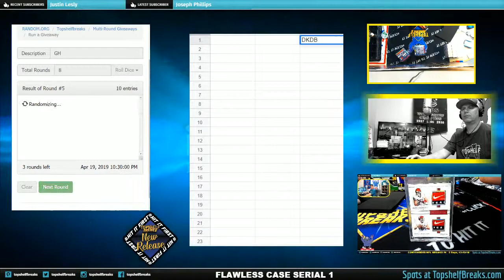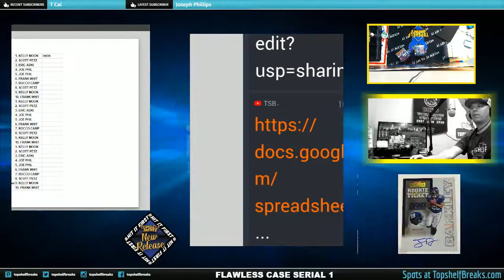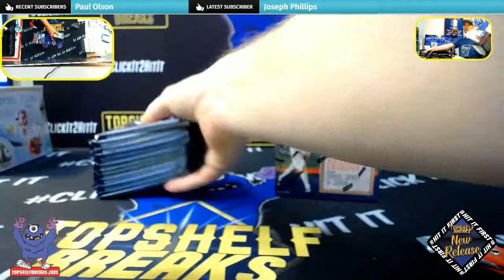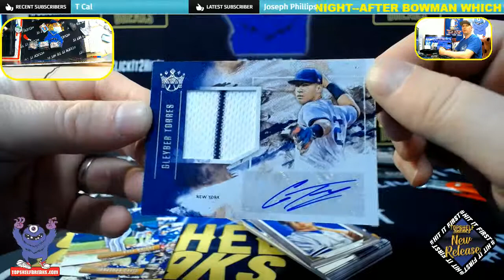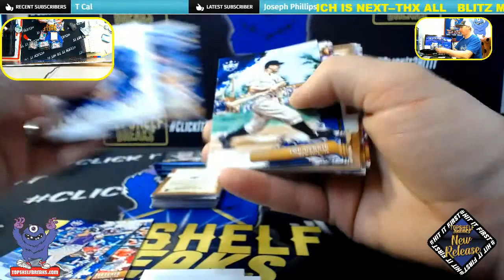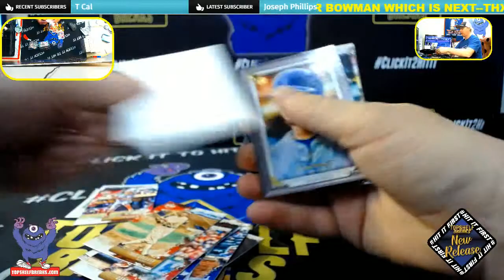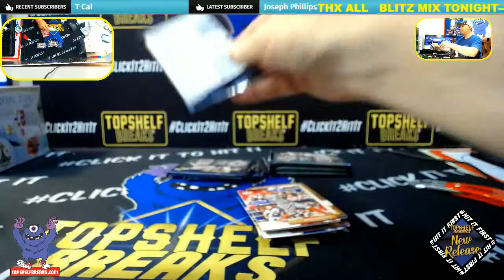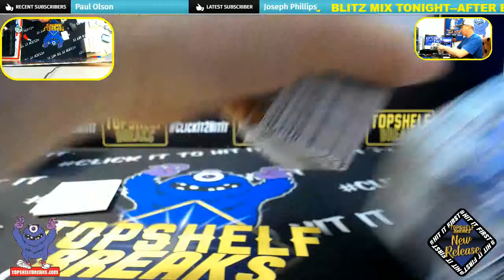DIAMIND KINGS TTT FRI DUAL BOX